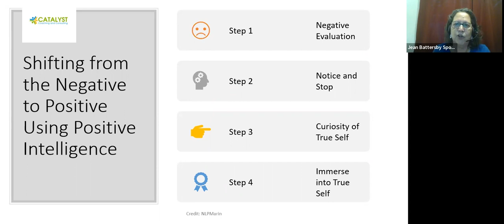Shifting from the Negative to Positive Using Positive Intelligence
Jean L. Battersby Spooner is the founder of Catalyst Coaching and Consulting, a sole proprietorship delivering human resources consulting and professional coaching to small- and medium-sized organizations and individuals in transition. For 35 years, Jean created award-winning, engaging workplaces through the delivery of best-practice HR programs throughout the United States. In 2015, she launched her business after experiencing a fourth career transition. Jean leverages her personal experience of being “downsized or outsourced” to help others navigate work and personal life transitions.